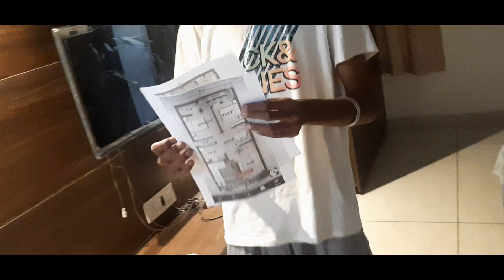GYM wala munda🤣